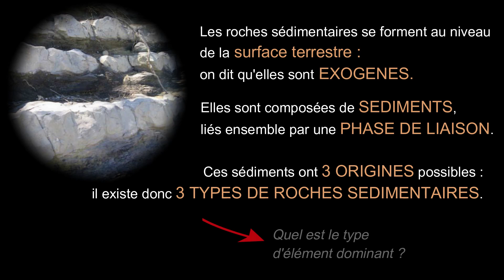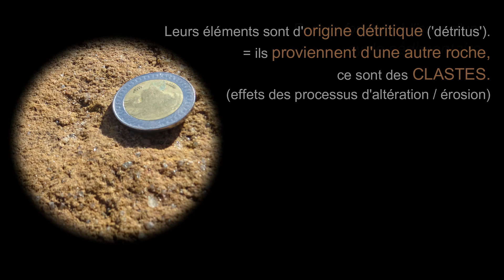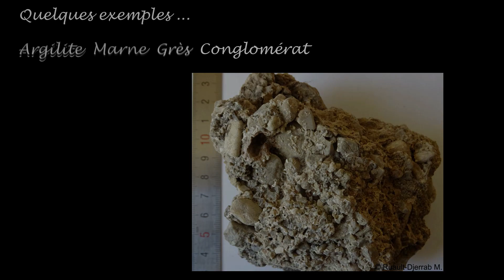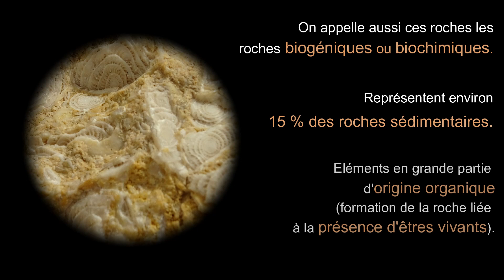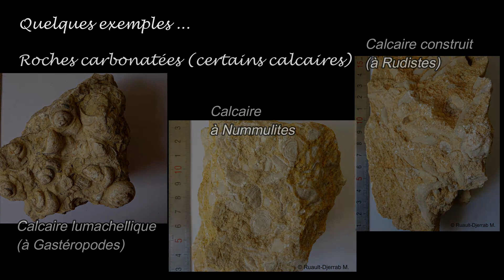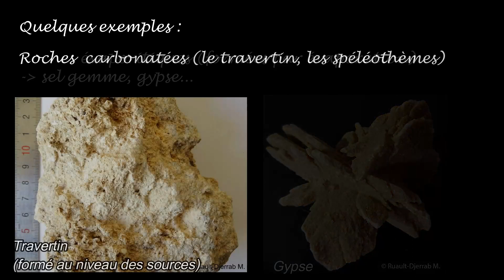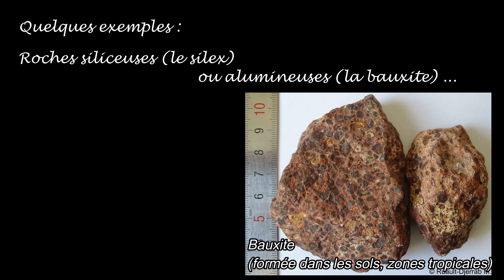Les trois types de roches sédimentaires (par Mme Ruault-Djerrab)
Cette vidéo présente rapidement et simplement les trois principaux types de roches sédimentaires en référence avec l’origine de leurs éléments (les roches de type détritique, organique et chimique). Pour chaque type de roche, des exemples précis sont donnés, illustrés de photos.

Cette vidéo a été mise en ligne à destination d’étudiants débutants en géologie, notamment en Licence 1 et 2 à l'Université, ou pour les lycéens des filières scientifiques.

Temps forts de la vidéo :
0:07 : Introduction sur les roches sédimentaires.
0:52 : Les roches détritiques terrigènes (ou silico-clastiques).
2:56 : Les roches organiques.
4:41 : Les roches chimiques.